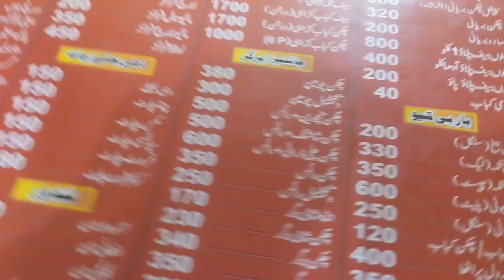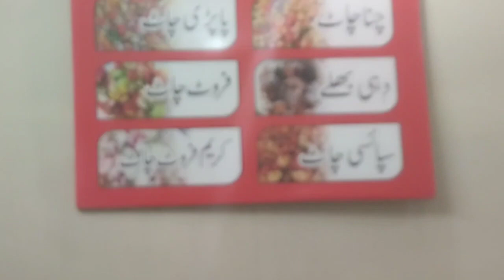Fun Fair se pehle ki tyari | khana b bahir se khaya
Shah g foods se saag khane gae.